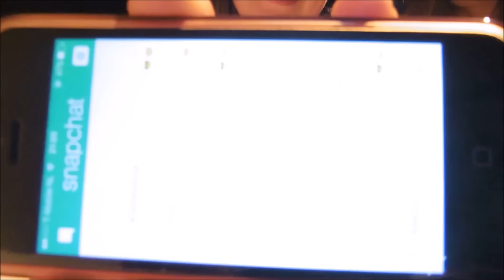VLOGMAS 18 - kerstinkopen doen vlog - #64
hee, ik ben Anouk Oostenbrink, zoals je wel aan de naam van mijn kanaal kan zien, ik plaats regelmatig video's over van alles en nogwat, van diy's tot aan makeup looks en tags en challenges. Het is misschien leuk om even een kijkje op mijn kanaal te nemen want er is voor ieder wat wils! tot de volgende keer~Anouk